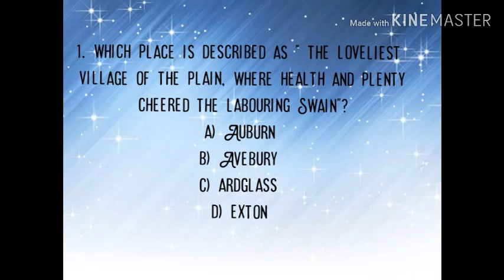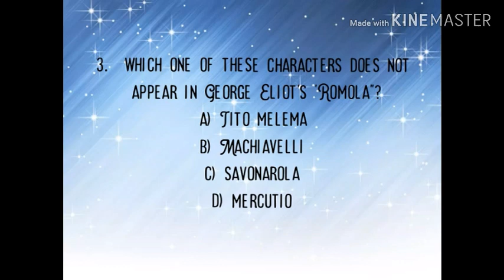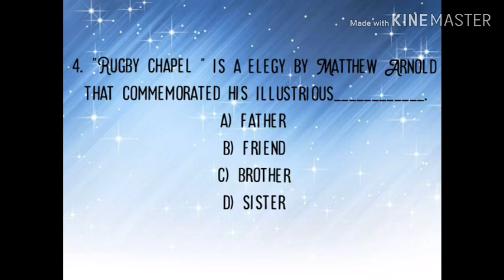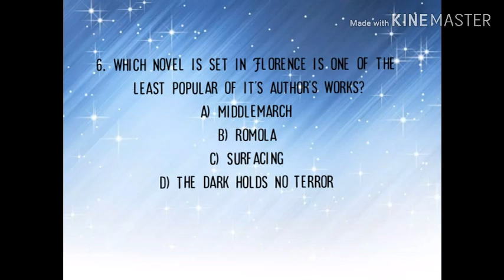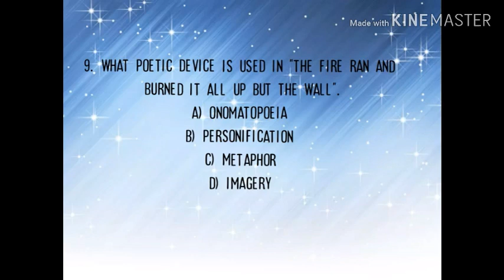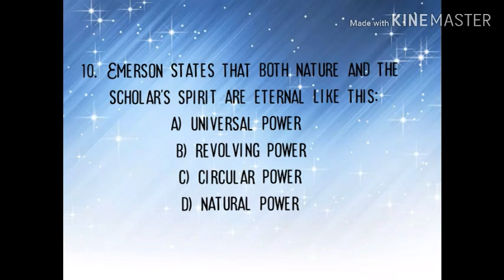Polytechnic TRB McQ from 2017 question paper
Answers will be added in comment section by 6 a.m. tomorrow.